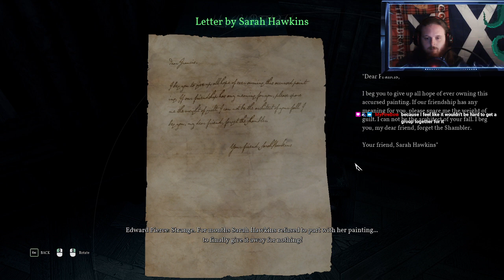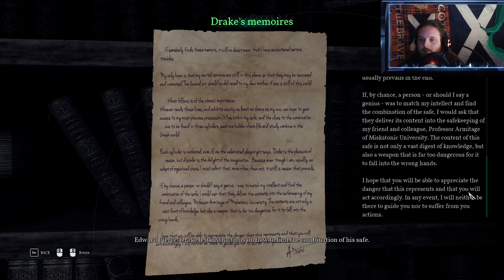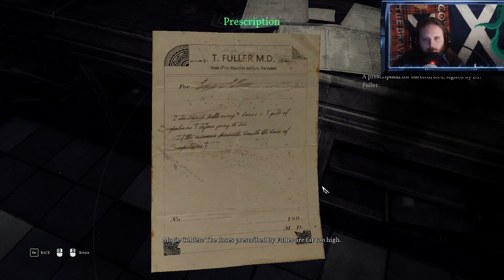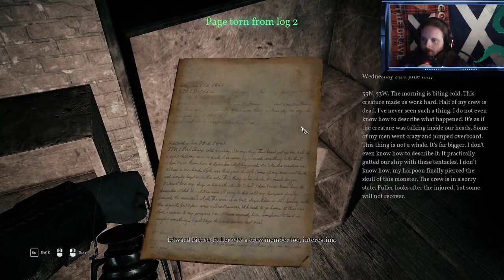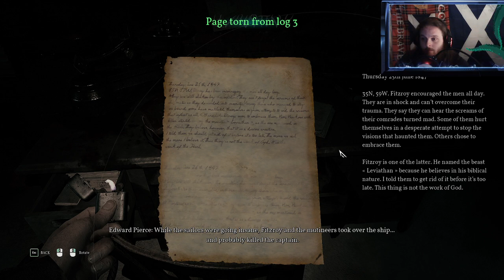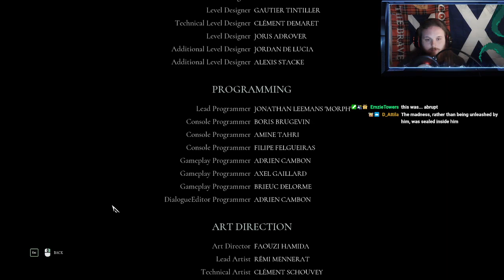I answered the phone but all I heard were fish noises || Call of Cthulhu